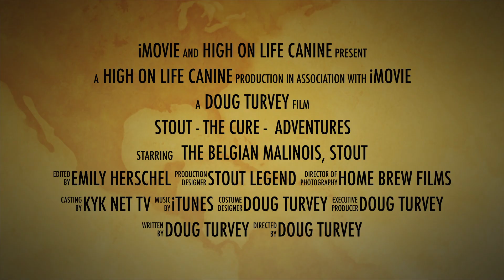Stout Legend - The Cure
Please help us find a solution to Stout's undiagnosed liver problem.
See his compelling story and please help spread the word for help in any way
Doug & Stout